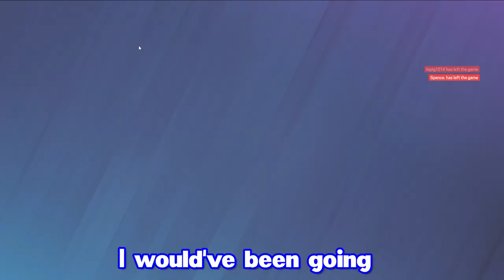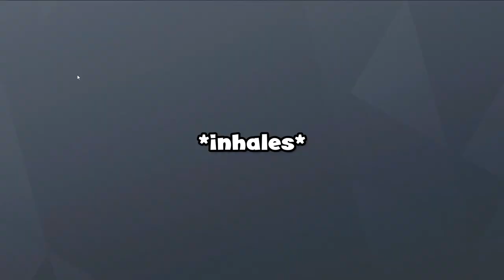Highly elite players play siege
Sorry for the lack of subtitles in the second half of the video, I got really lazy and wanted to get this out as fast as I can since I'm falling behind on the uploads. Hope you guys enjoyed! :)